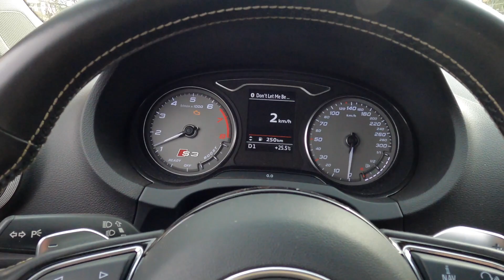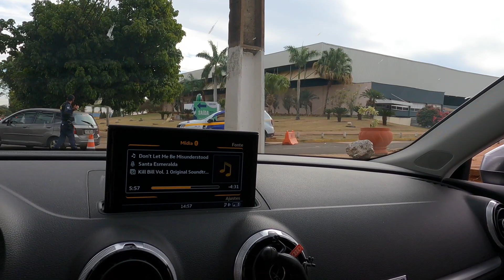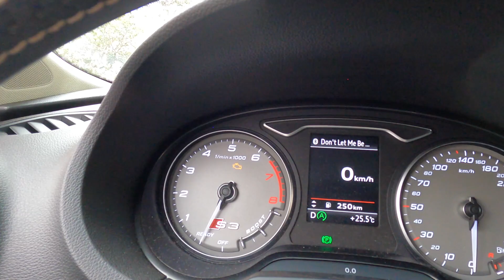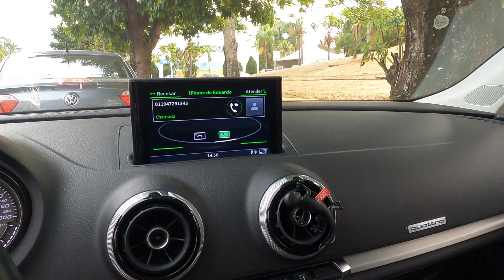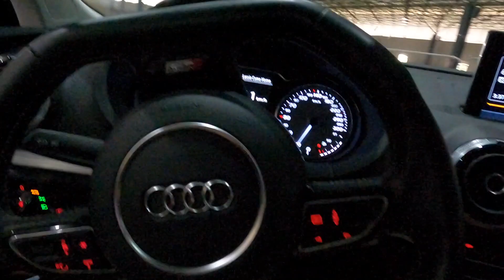FIZ ESCANDALO TOMANDO A VACINA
VALEU GALERA!!!